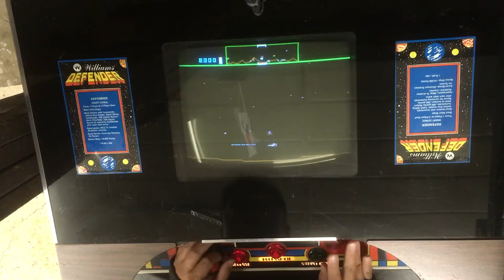Williams defender cocktailtop 1980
Williams defender 1980
One of the best shooting game. My favorite.
When I took this, no picture from CRT..
Just replaced 1 fuze. it start to work,...
However still problem with controller ... after re-soldering and also changed all the burnt light bulb..
Now it is fully working   and it's my favourite.